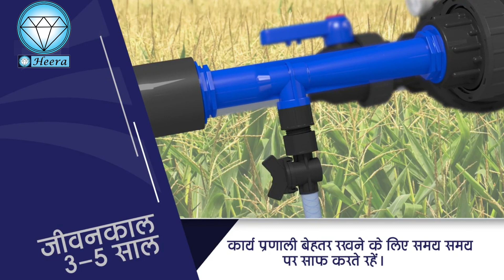आधुनिक खेती - व्हेंच्युरी Modern Heera Venturi for fertilization in agriculture, Fertigation System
क्या होती है व्हेंच्युरी? किस तरह से यह कार्य करती है?
टपक सिंचाई में व्हेंच्युरीद्वारा खाद को डाला जाता है। व्हेंच्युरी किसानो के लिए एक अनोखा आधुनिक उपकरण है जिसका उपयोग कर खाद देने की प्रक्रिया आसान हो जाती है। इस प्रणाली से खाद का समान रूप से छिड्कांव किया जाता है। हाथ से खाद का वितरण असमान रूप से होता है। जिसके कारण फसलों को अच्छी तरहसे पोषण नहीं मिल पाता। इसीलिए ऐसी जगह व्हेंच्युरी का उपयोग किया जाता है।

भविष्य में इस तरह की अलग - अलग जानकारी इस तरह ही अलग - अलग तरीको से देते जाएगे तो आप हमसे जानकारी पाने के लिए हमसे जुड़ सकते हें.
 कृपया आमच्या ची सदस्यता घ्या
यह फेसबुक पेज को लाईक करके.
 आपके Whatsapp Group में 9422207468 यह नंबर अॅड करके.
 आपका नाम,गाव, Whats app के जरिए 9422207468 इस नंबर पर भेजे.